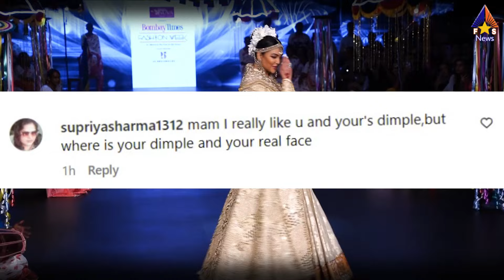Salman Heroine Sushmita Sen trolled during her latest appearance at Bombay Times ramp walk